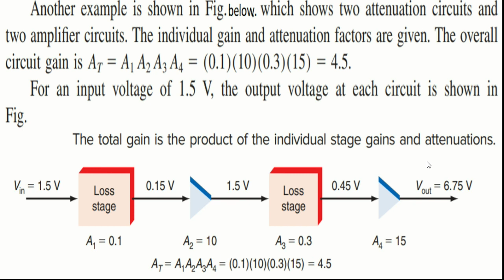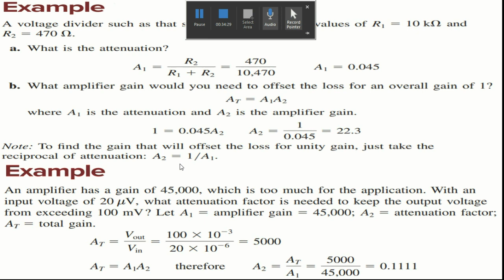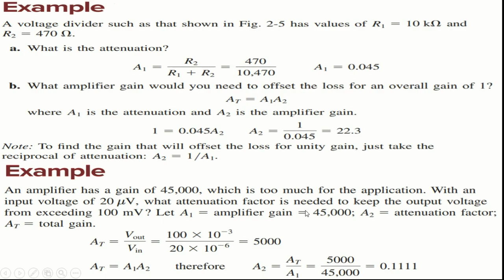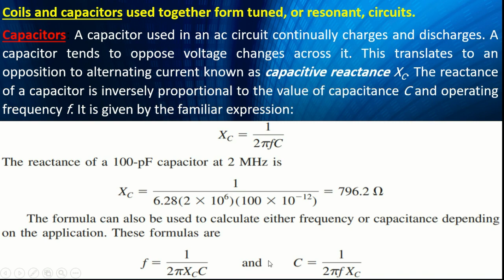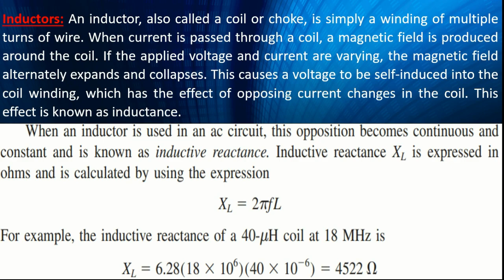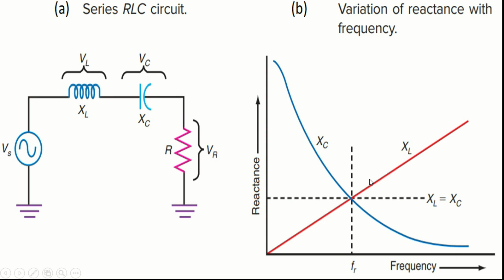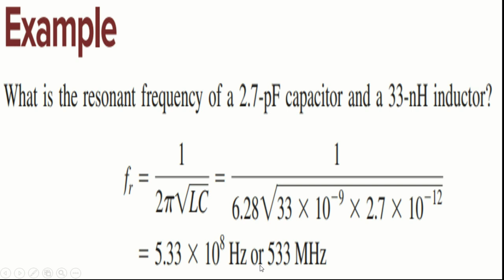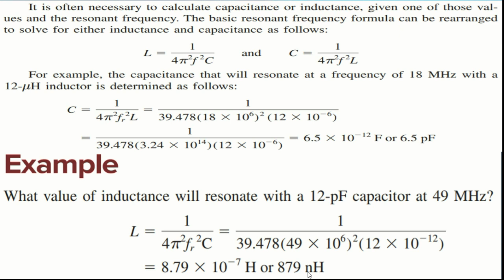Lecture No. 3 Part_2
Communications Electronic ||
The Second Semester, Third Stage